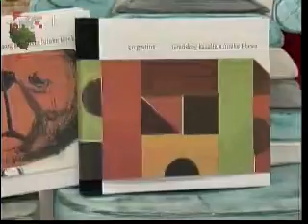50g riječkog kazališta lutaka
Gradsko kazalište lutaka Rijeka ove godine proslavilo je 50 godina postojanja. Pogledajte prilog o kazalištu iz HTV-ove emisije Alpe, Dunav, Jadran od 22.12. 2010.